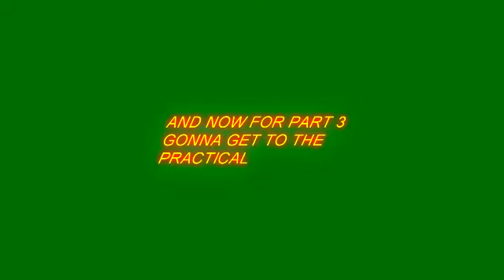DAILY GRACE FOR DAILY LIVING pt2.mp4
RECEIVEING GODS GRACE THE BIBLE WAY